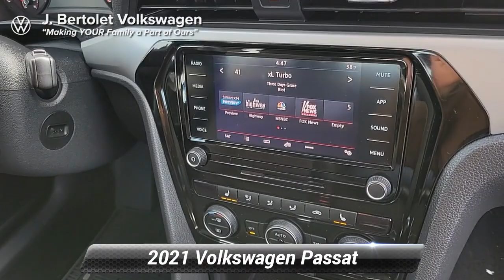Certified 2021 Volkswagen Passat 2.0T SE, Orwigsburg, PA 11538A